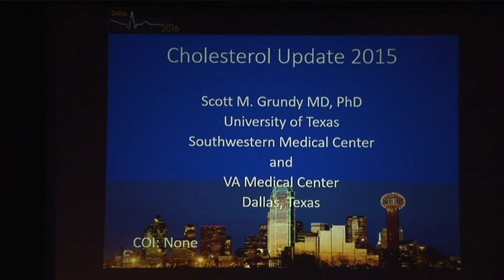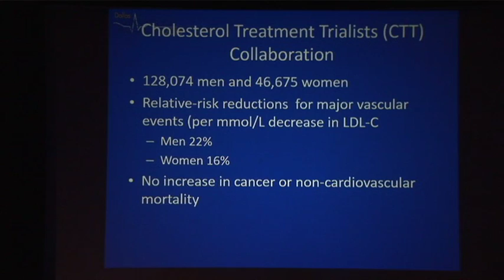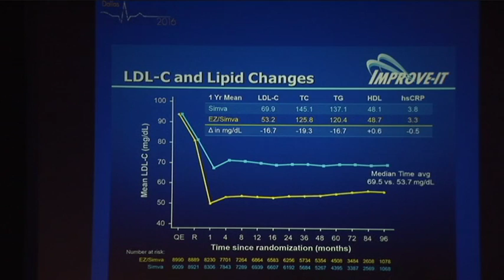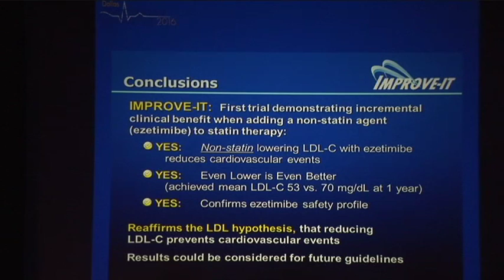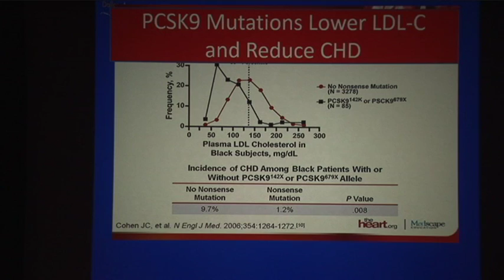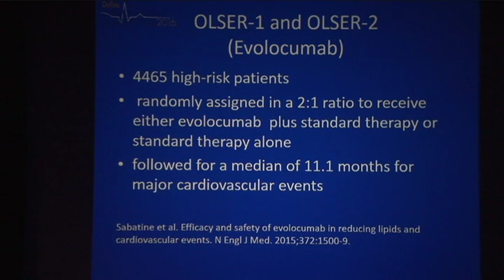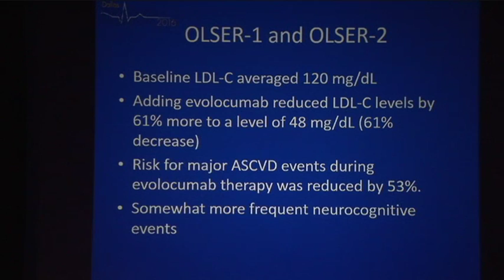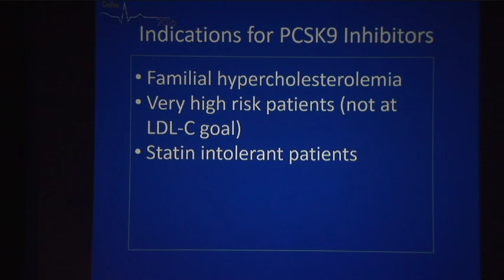Lipid-Lowering Guidelines - Dallas CVI 2016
Dr. Scott Grundy provides a synopsis of current lipid-lowering guidelines.